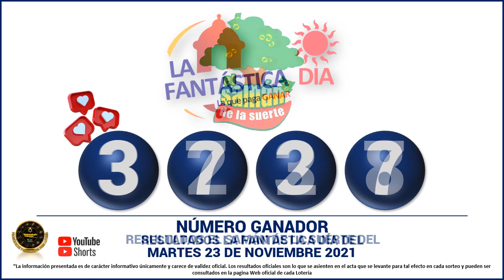Resultados del CHANCE DE LA TARDE del martes 23 de noviembre de 2021 ✅🥇🔥💰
Hola buenas tardes, te presentamos los resultados de las loterías y chances en Colombia, vamos con el Resultados del Chance Chances del día del martes 23 de noviembre de 2021.

resultados de las loterias y chance de hoy martes 23 de noviembre

resultados del chance martes 23 de noviembre de 2021

Baloto revancha
Baloto
Paisita día
Paisita noche
Paisita 3
Dorado mañana
Dorado tarde
Dorado noche
Chontico día
Chontico noche
Pijao de oro
Cafeterito tarde
Cafeterito noche
Astro Sol
Astro Luna
El Samán

loterias colombianas
suerte
numerologia
numeros ganadores
colombia
numeros
adivina numeros
que juega
que jugo
que fuega
que fugo
numeros fuertes
numeros calientes
gana
gane
culona dia
culona noche
astro dia
chontico dia
chontico noche
dorado mañana
dorado noche
dorado tarde
paisita 1
paisita 2
paisita dia
paisita noche
sinuano hoy
sinuano ayer
motilon dia
motilon noche
el saman
el saman de la suerte
pijao
el pijao
el pijao de oro
saman
sinuano dia
sinuano noche
fantastica dia
fantastica noche
caribeña dia
caribeña noche
antioqueñita 1
antioqueñita 2
antioqueñita dia
resultado loteria de cundinamarca martes 23 de noviembre

loterias del martes 23 de noviembre
loteria 23 de noviembre
chances del dia martes 23 de noviembre de 2021
sorteo del dia 23 de noviembre
resultados super astro 23 de noviembre
Astro Sol 23 de noviembre 2021
Super Astro 23 de noviembre
astro martes 23 de noviembre
Astro Luna 23 de noviembre
resultados del astro luna 23 de noviembre del 2021
resultados del astro sol martes 23 de noviembre de 2021
Resultado de Astro Sol martes 23 de noviembre de 2021
Resultado de Astro Luna martes 23 de noviembre de 2021
numeros ganadores del chance 23 de noviembre
astro luna del 23 de noviembre
resultados del chance 23 de noviembre
astro sol 23 de noviembre
super Astro del 23 de noviembre